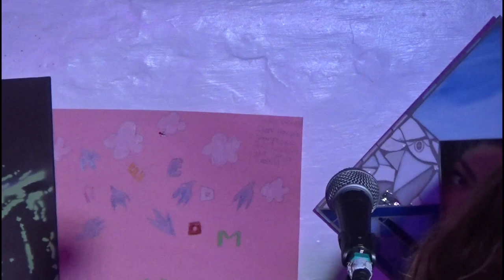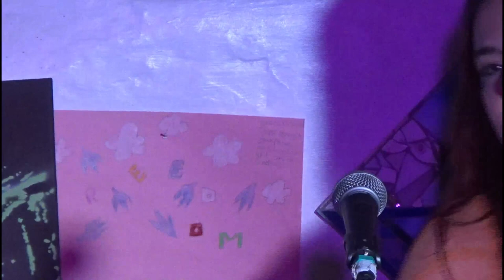Shanade and Hope - Live at The Drawingroom 15/10/2016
Hope  and Shanade

 Shanade is a singer/songwriter with a powerful, soulful voice.  Already well-established as a studio performer, Shanade Shanade Morrowhas provided lead and background vocals for a diverse range of artists ranging from Amy Winehouse to Sigma.  Now for the first time she has put together a E.P. of her own material, which has been produced independently and was released on her own label, Lola Rose Records on 1st April 2016.  Shanade is known for her captivating performances, and is currently lining up a string of gigs both as a soloist and with her amazing band in the coming months to promote the launch of the record.  Her sound pairs classic song-writing and heartfelt lyrics with gutsy production which shows echoes of classic soul presented with a modern twist.  Even prior to the official release, the E.P. has been gaining critical acclaim with numerous plays on local and national radio, including BBC Radio 2.  In addition to a busy schedule of gigs and radio promotion, Shanade is already spending time in the studio with her production team preparing the next release.

hope“YouTube has attracted the majority of Hope’s success to date, with her version of the classic ‘Time To Say Goodbye’ reaching 100k views in under two months. Her song ‘So Much More’ was featured as BBC Introducing BHB ‘Track of the Week’ in 2014. She has also performed at fabulous British music venues such as Hertford Corn Exchange, The Horn – St Albans, Trestle Arts Base and festivals including P4P.

Hope accompanies herself on piano, to which her ability is owed to many hours of self-teaching and a couple of lessons at school. Holding back huge aspirations to form a band and realise the full arrangements she can hear, she is very excited as to what the future may hold for her music.

Hope has accepted an unconditional offer at a London music college commencing in September, during which she will maintain her exceptional rate of output & progression as a musician.

Audio Mix and Livestream by Jonathan Hobbs, Online Edit by Elliot Newlands